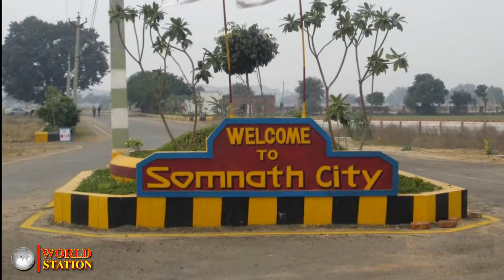sultan mehmood Gaznvi| Part #3 | Attack on somnath temple | by world station leatest video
worlds station provide good learning video
sultan mehmood Gaznvi|
 Part #3
| Attack on somnath temple | by world station leatest video |